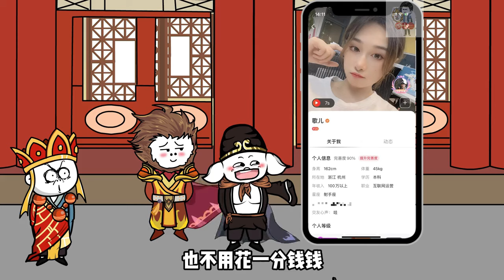SD動畫【全班穿越到西游】